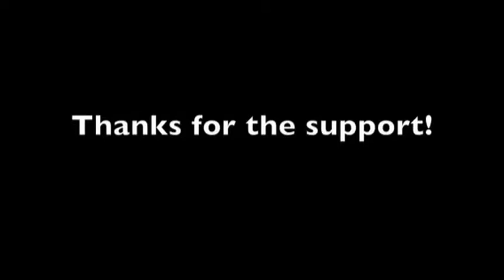Lady Marmalade (Drag)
A recreation of the iconic Lady Marmalade video, staring:

Frieda Poussáy as P!nk
D’manda Martini as Missy Elliott
Sasha M. Fierce as Maya
Emerald Starr as Christina Aguilera
Tiffany D. Carter as Lil Kim